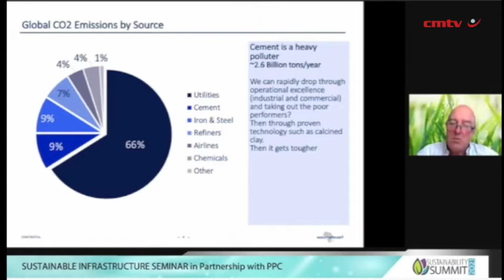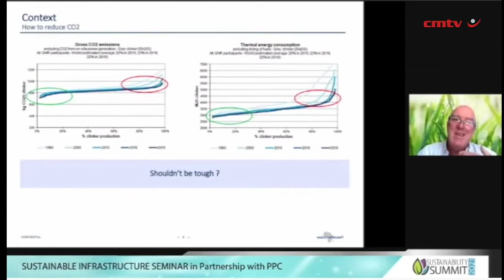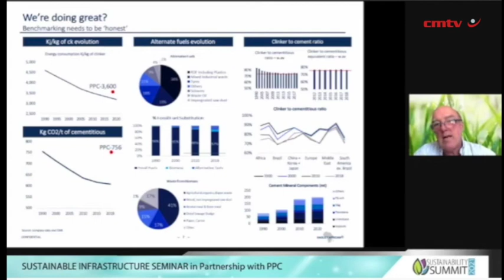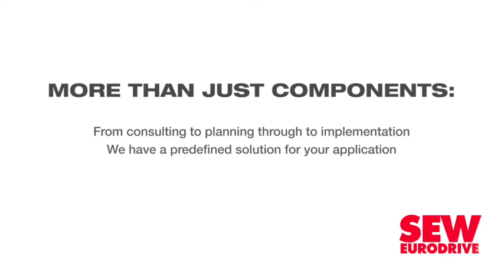Sustainable infrastructure efforts must be enhanced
There has been some progress in sustainability in the cement and broader infrastructure industry, with several innovations by companies and countries, but more should be done, says consultant Tony Hadley.